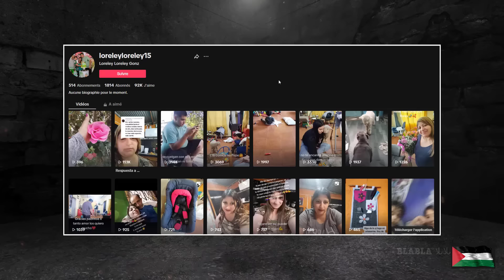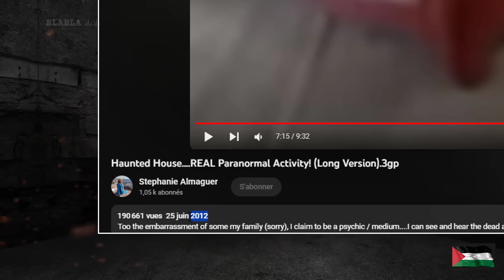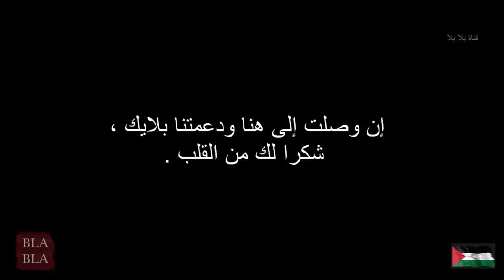5 أشياء مرعبة صورتها الكاميرا صدفة - 5 ! بلابلا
5 أشياء مرعبة صورتها الكاميرا صدفة - 5

sources:
1. tiktok / loreleyloreley15
2. dailymotion / Nils-017
3. tiktok / terroresnocturnos
4. Youtube / Stephanie Almaguer
5. Youtube / TomTom Roach